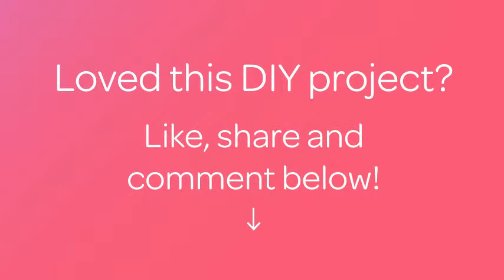Make a Pretty Layered Fabric Cuff - DIY Style - Guidecentral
About this DIY project:
- Title: Make a Pretty Layered Fabric Cuff

Supplies:
- Cuff bracelet
- Fabric remnants
- Craft glue
- Gold metallic cord